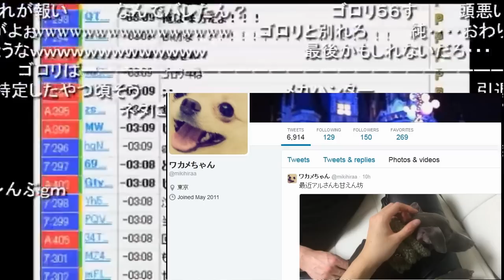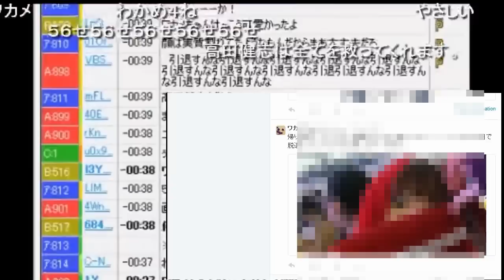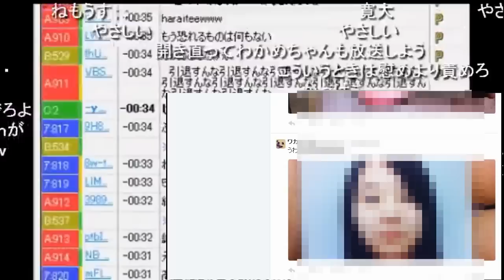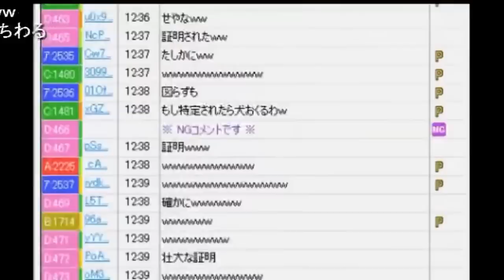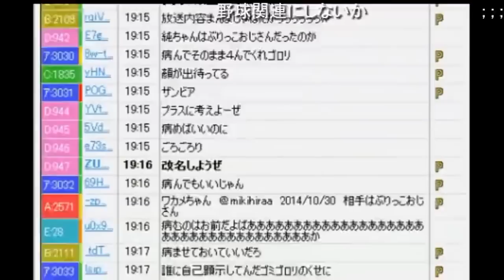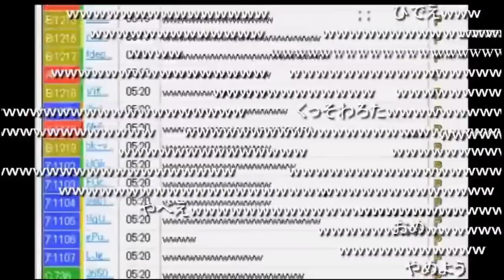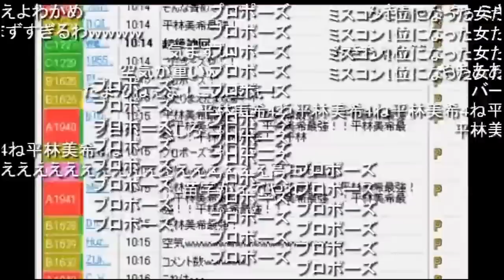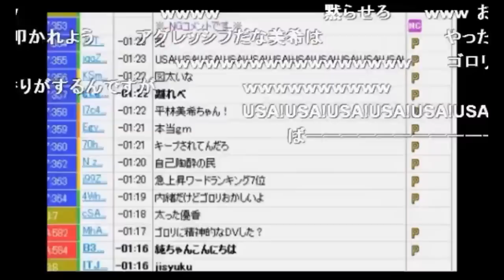うんこちゃんの彼女、余計なtweetをして特定されてしまう【2014/12/20】